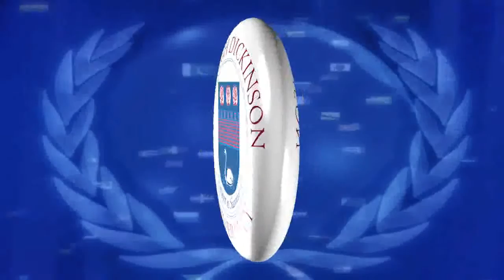The Republic of Turkey -- a Bridge Between the East and the West-Part 7/7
H.E. Ambassador Fazli Corman, Deputy Permanent Mission of the Republic of Turkey to the United Nations

Event Date: Wednesday, October 20, 2010

UN Pathways Ambassador Forums